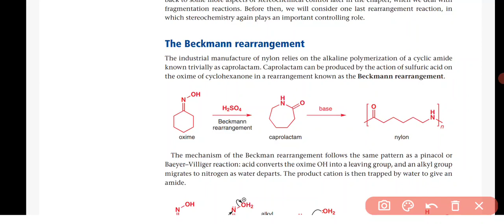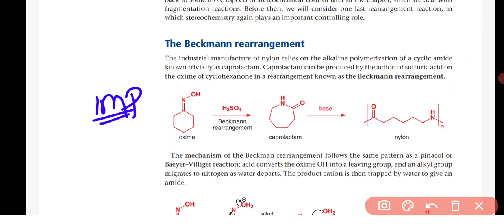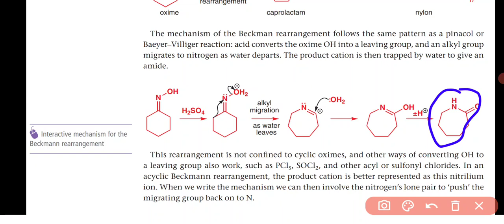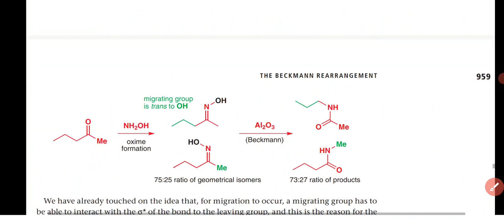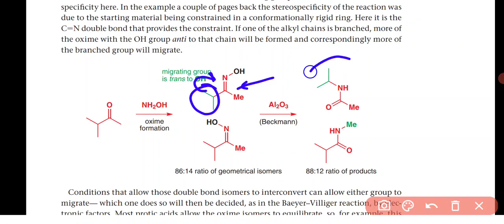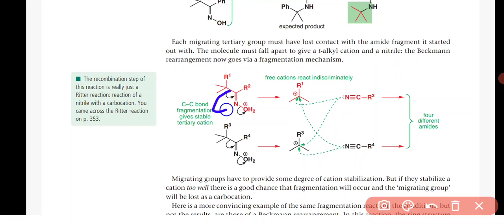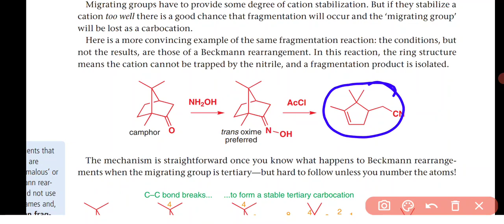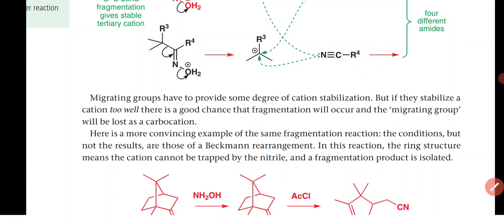Beckmann rearrangement/Fragmentation reactions in one shoT FOR DU BHU JNU CUCET HCU